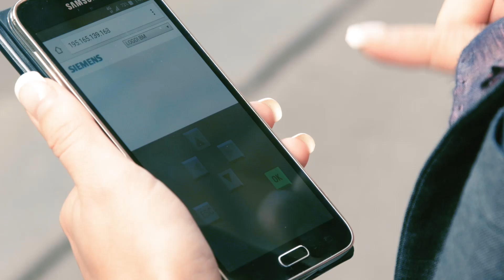Hydrox™ hydraulic control solutions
The Vexve HydroX™ hydraulic actuator, designed specifically for district energy, is suitable for even the most challenging installation sites and conditions while additionally providing easy and reliable operation with maximum safety.